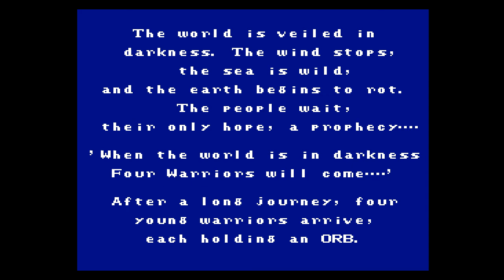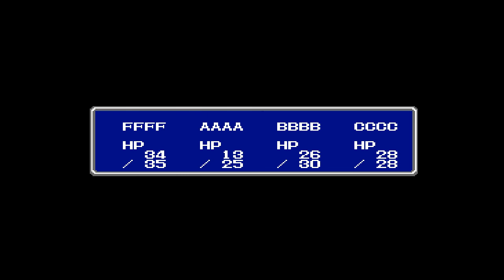Final Fantasy (NES)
Capture Method: RetroUSB AVS (Pixel Aspect: 3, Vertical Border: 7, Left Side: Hide, Extra Sprites: Off, Unsaturated color palette) into Elgato HD60 S via HDMI

Game: Final Fantasy
NA Release Date: July 1990
Platforms: NES, GBA, Playstation
Developer: Squaresoft
Publisher: Nintendo